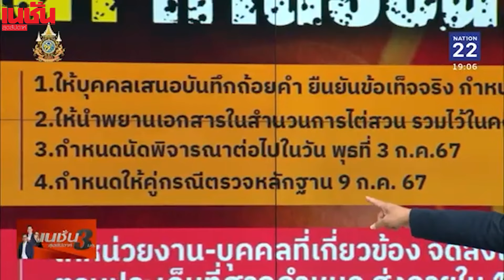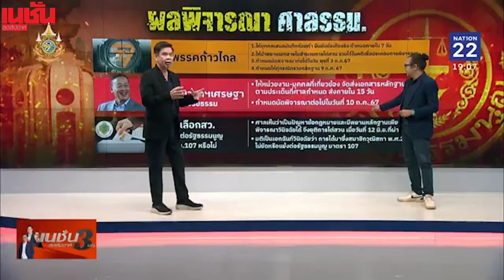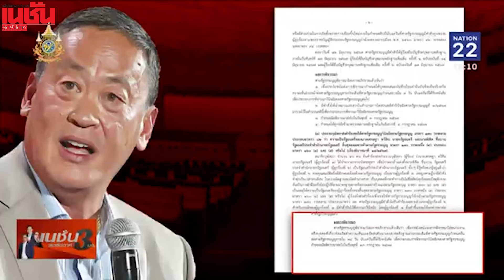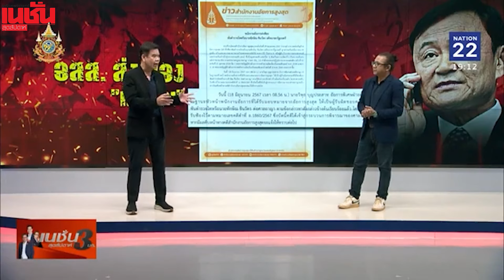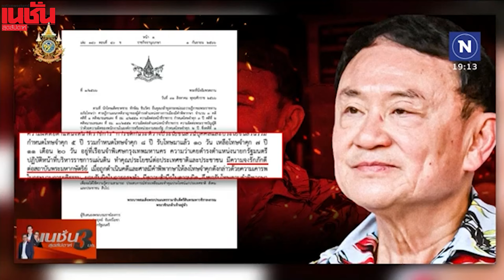เกมแห่งอำนาจ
เปลี่ยนเกม ถ่วงดุลอำนาจ อนุรักษ์นิยมใหม่-พรรคส้ม